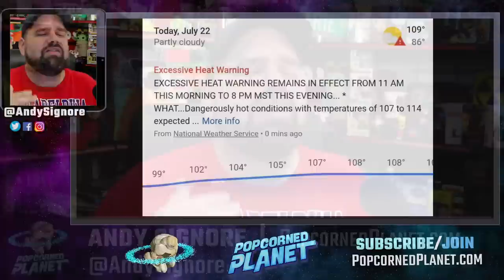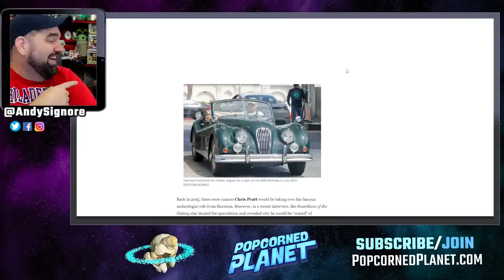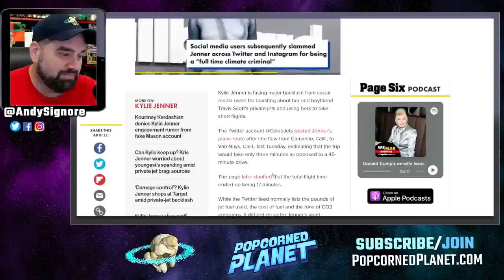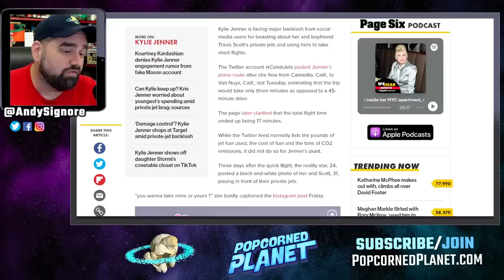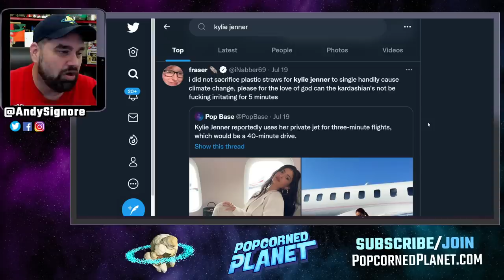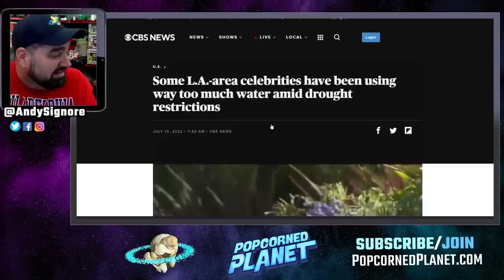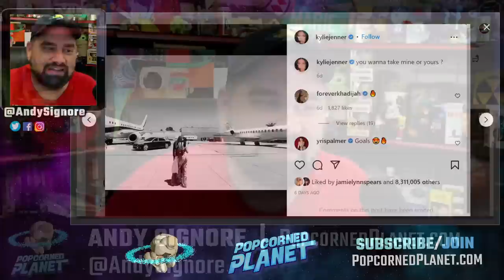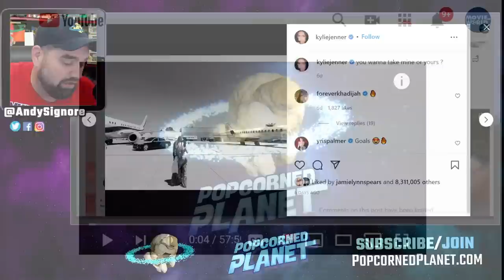INSANE! The Kardashians & Kylie Jenner Are Literally Caught DESTROYING THE PLANET!?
I've never hid the fact that I'm not a fan of The Kardashians - they are just famous for being famous. And they have amassed so much wealth, it seems excessive. Especially when Kyle Jenner and Travis Scott flaunt their TWO private jets in our faces amidst a heat wave and Astroworld investigations. Gross.

From the New York Post: Kylie Jenner is facing major backlash from social media users for boasting about her and boyfriend Travis Scott’s private jets and using hers to take short flights.

The Twitter account @CelebJets posted Jenner’s plane route after she flew from Camarillo, Calif., to Van Nuys, Calif., last Tuesday, estimating that the trip would take only three minutes as opposed to a 45-minute drive.

The page later clarified that the total flight time ended up being 17 minutes.

While the Twitter feed normally lists the pounds of jet fuel used, the cost of fuel and the tons of CO2 emissions, it did not do so for Jenner’s jaunt.

Three days after the quick flight, the reality star, 24, posted a black-and-white photo of her and Scott, 31, posing in front of their private jets.

“you wanna take mine or yours ?” she boldly captioned the Instagram post Friday.

Or Send Packages, Toys & Fan Mail To:
Andy Signore
16350 Bruce B Downs Blvd